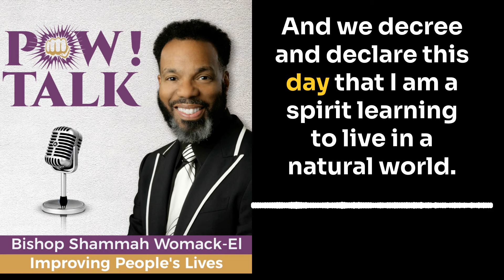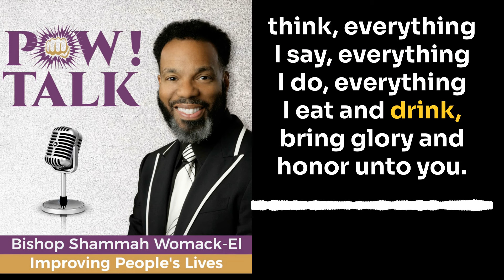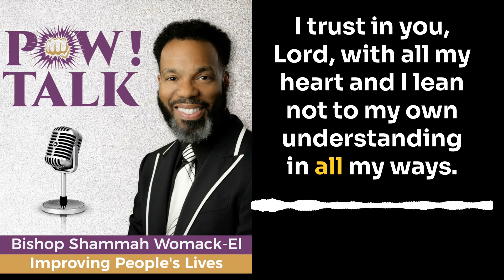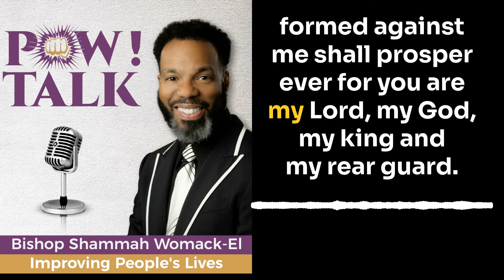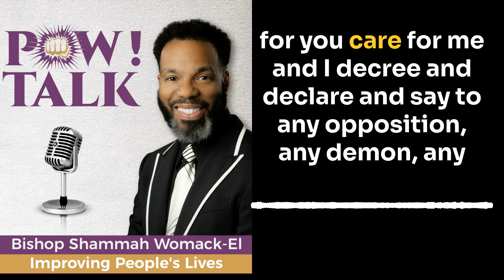Be God Inside Minded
6NBHU76UIBQ0KEOW
 MII5UUKQU6A5CPWF
 E4QEWV0UO0JJNAHT